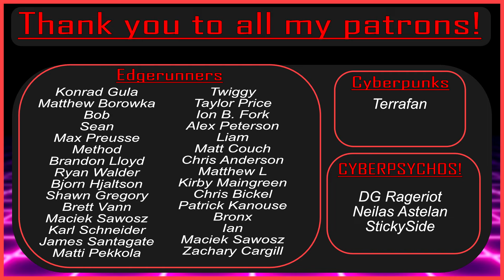3. Corporate Infestation, A Cyberpunk Red Actual Play With Baby Beard Media